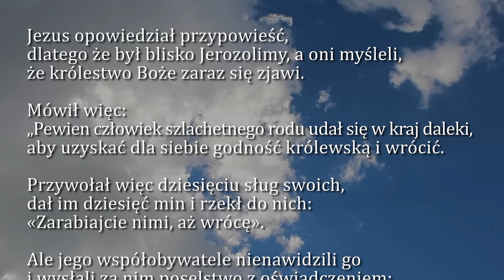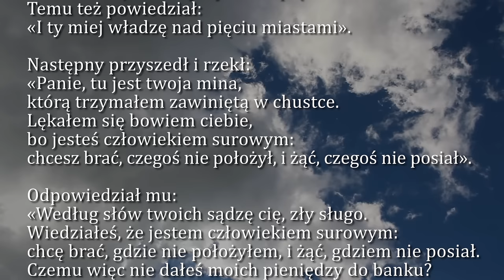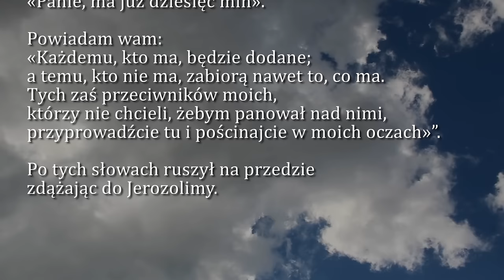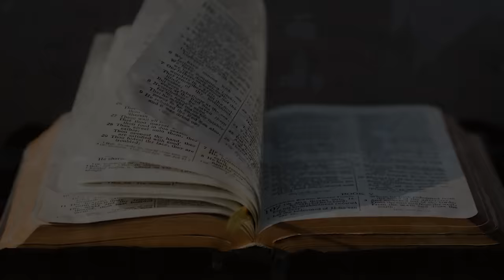Dobra Nowina na dziś | 22 listopada - św. Cecylii, dziewicy i męczennicy